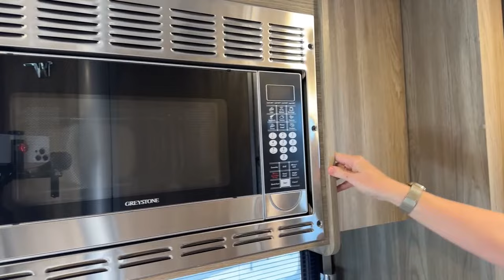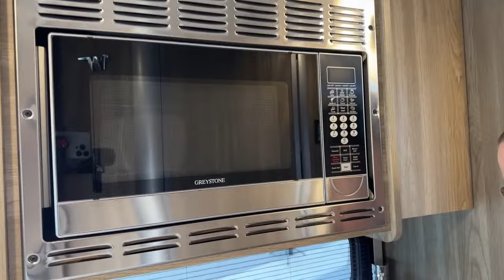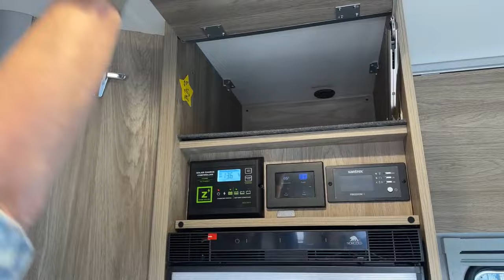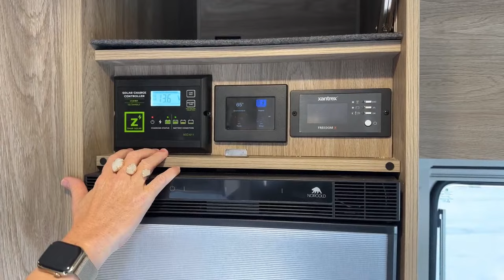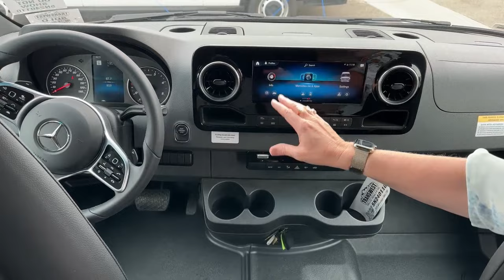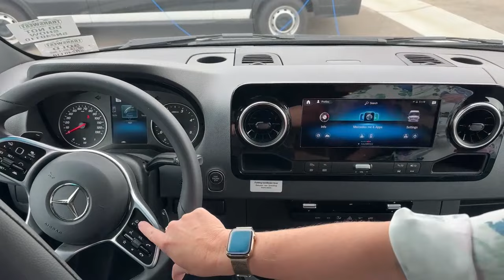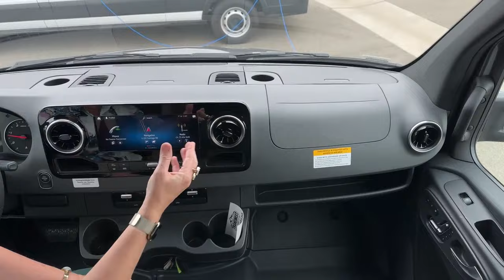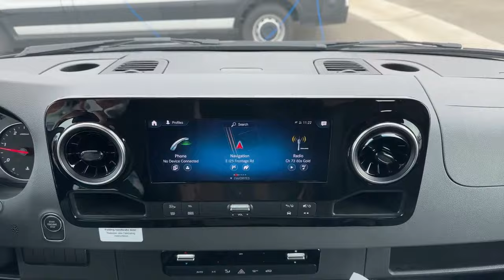The New 2025 Winnebago EKKO 23B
rvsinsideout - Katie O’Neill is walking around a 2025 winnebago EKKO 23B - 5N240110
The 2025 EKKO 23B is a new floor plan built on the newly updated all-wheel drive Sprinter Chassis. It incorporates all the great features and ruggedness of the original EKKO with many improvements to the overall floor plan. On the exterior, you still have excellent storage options including the rear garage large enough to hold bikes or saddle boards and two awnings, one power extend and retract the other being an Alu-Cab bat wing awning. The new Jeuiper inteor is designed to maximize durability and space while incorporating new advanced features. With a full bathroom, rear sleeping area, induction cook-top microwave convection oven, sink, and booth dinette. Live at Transwest Truck Trailer RV Of Frederick